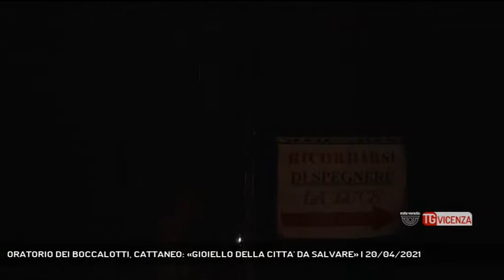ORATORIO DEI BOCCALOTTI, CATTANEO: «GIOIELLO DELLA CITTA' DA SALVARE» | 20/04/2021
TG Vicenza 20/04/2021 - VICENZA - Quartiere San Pietro, un edificio chiuso del 1400, gioiello artistico della città, è minacciato dal degrado. Oggi è stato eccezionalmente riaperto.  || L’oratorio dei Boccalotti, un edificio religioso inaugurato nel 1414, è inaccessibile al pubblico.  Si avvia verso un pericoloso degrado dovuto alle ristrettezze economiche dell’Ipab proprietaria dell’immobile, che non può mettere a bilancio le ingenti spese di restauro. A partire dal rifacimento del tetto dove l’acqua ha già cominciato ad intaccare il prezioso soffitto a cassettoni. Servirebbero 150 mila euro. Per questo Roberto Cattaneo, consigliere comunale di Vicenza, ha presentato una interrogazione in consiglio comunale perché possa contribuire a sostenere le spese dell’ente. Ermanno Angonese, presidente dell’Ipab, e Mario Giulianati auspicano anche il coinvolgimento di cittadini ed associazioni per poter riaprire il prezioso manufatto. - Intervistati ERMANNO ANGONESE (PRESIDENTE IPAB VICENZA), ROBERTO CATTANEO (CONSIGLIERE COMUNALE VICENZA), MARIO GIULIANATI (Servizio di Daniele Garbin) - Segui Rete Veneta anche sul digitale terrestre! Visita il sito